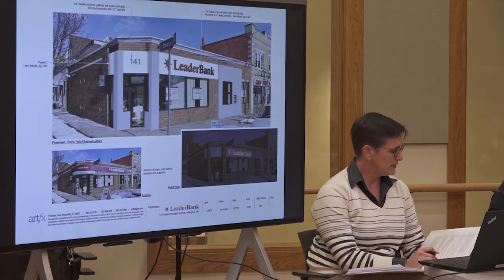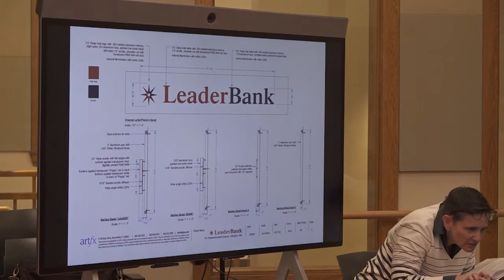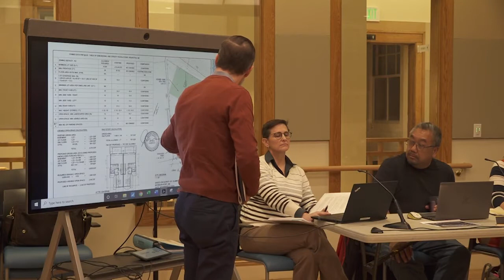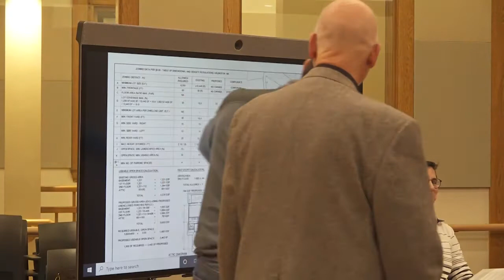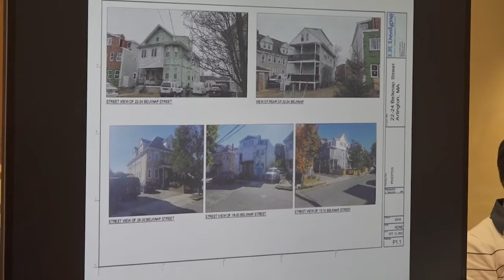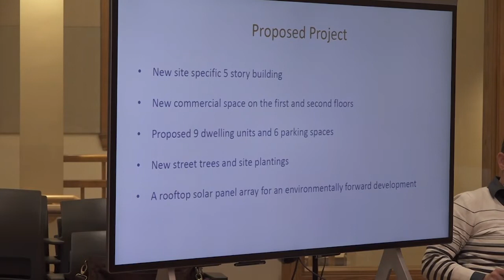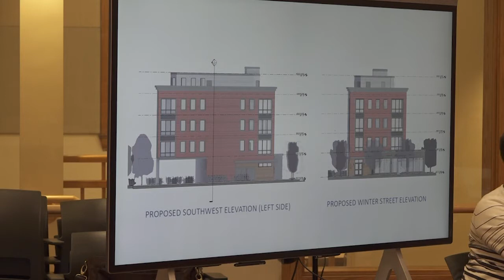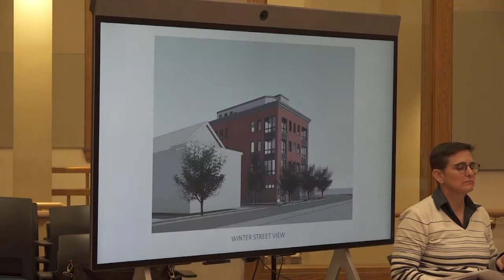Redevelopment Board Meeting - November 7, 2022